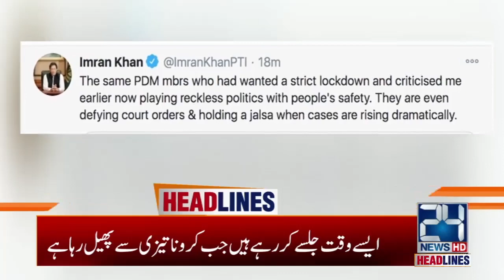4am News Headlines | 22 Nov 2020 | 24 News HD